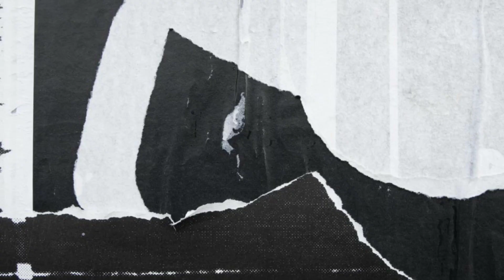Water Tank Cleaner Making || Water Tank Cleaner Without Motor || New Idea Tank Dirty Water Cleaning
Required Items

1 . PVC Pipes

2 . strong Water Tube

3.  Brass

4.  Gate Wal

5.  M Seal